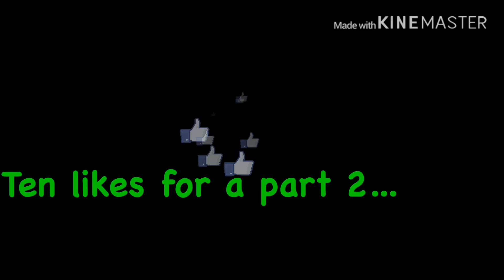MINECRAFT BUT I ONLY HAVE HALF A HEART...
This was insane! 10 Likes for a facecam vid and completing this game!! ENJOY GAMERS!!

Hope you enjoyed! Have a great day! Peace gamers!